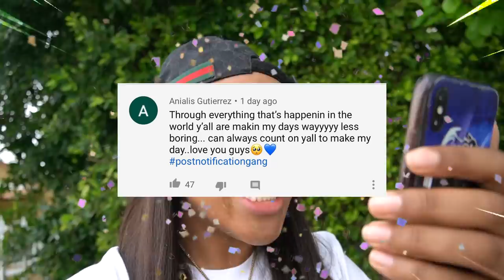Leaking My *PRIVATE* Videos ONLINE For $500!! (INSANE REACTION)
I made a only fans account and leaked VIDEOS!! MUST WATCH

PLEASE watch ALL our ads so we can continue making GREAT videos!